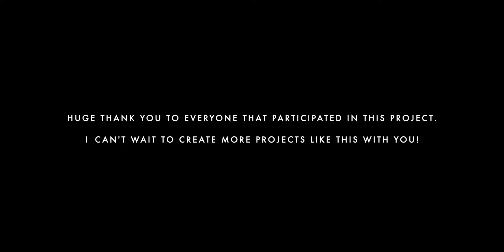TRIP TO SOUTH FLORIDA - Josh Sanchez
Had a lot of fun working on this project with some amazing and talented people I'm proud to call my friends.

I've been out of the video editing scene for a while but now that I'm back I'm going to be documenting and creating as much as I can for you guys. Filming has always been something that's interested me and I'm excited to be putting some more time into it now.

Big thanks again to my friends and business partners out in South Florida for welcoming me with open arms and taking part in this beautiful experience.

Excited to share with you guys where my next trip is going to be..Hint: It'll be outside the U.S!